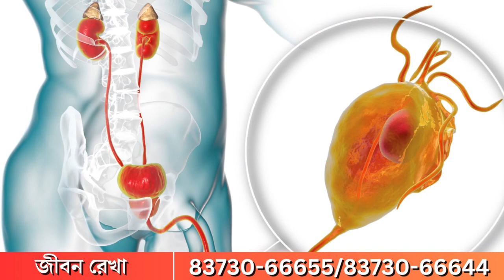Kolkata: মাধ্যমিকের মেধা তালিকায় আবারও জয়জয়কার নরেন্দ্রপুর রামকৃষ্ণ মিশনের